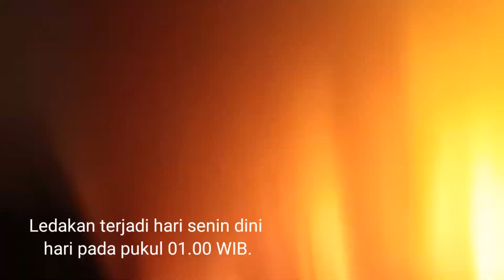PERTAMINA INDRAMAYU MELEDAK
Terjadi sebuah ledakan pada hari Senin dini hari pukul 01.00 WIB di Kilang Minyak PT Pertamina ( persero) VI Balongan Kabupaten Indramayu.
dugaan penyebab ledakan masih dalam penyelidikan pihak berwajib, namun ada dugaan terkena sambaran petir.
Adapun jumlah korban luka bakar ada 4 orang dan sudah d evakuasi ke Rumah Sakit terdekat. Mereka  mengalami luka bakar hampir di sekujur tubuh.
mnurut informasi warga sekitar terjadi 2 kali ledakan yang sama - sama besar bahkan suara ledakan mencapai radius puluhan kilo, bahkan terdengar sampai cirebon yang merupakan kabupaten terdekat dari Indramayu.

Sekian

wss. wr. wb